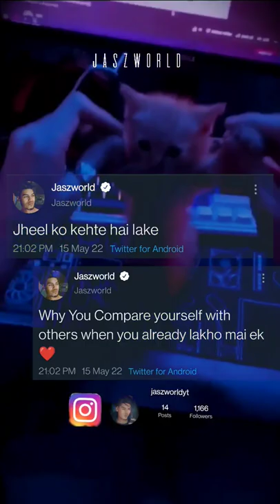Jheel ko khate hai Lake 😂❤️